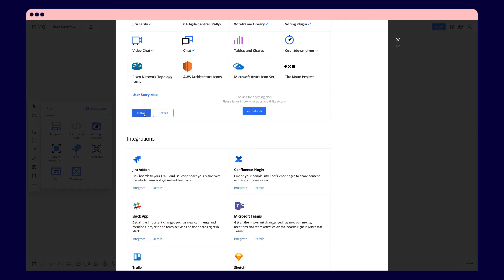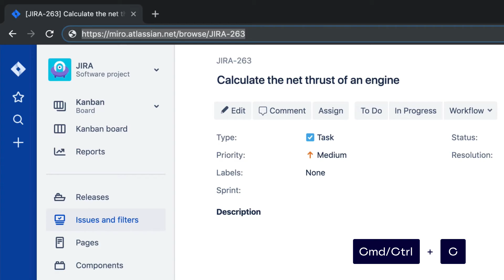How to Make User Story Maps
Understand your users faster and brainstorm solutions as a group with this ready-made, interactive template in Miro.

Explore how to:
✨Add user activities, tasks, and stories
✨Expand cards to write more text and format
✨Add due dates, assignees, tags, and links with keyboard shortcuts
✨Edit the structure with drag and drop
✨Insert sections for upcoming releases and versions
✨Paste an issue from Jira, or convert cards to Jira issues

To keep the learning going, you can explore more tutorials — all free, all virtual — at Miro Academy.